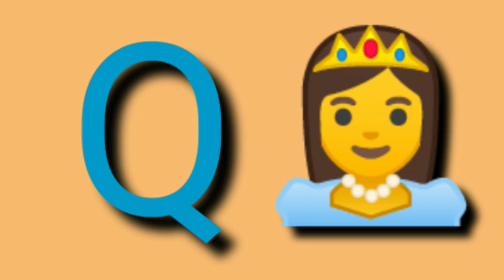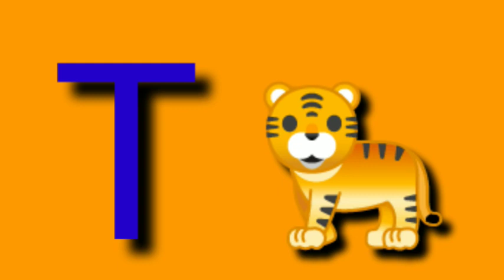A FOR APPLE 🍎 | अ से अनार | abcd | phonics song | a for apple b for ball c for cat | abc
A for apple, b for ball , C for cat | ABC phonics song | Alphabet A to Z alphabets for hindi , ABCD
for hindi , ABCD Rhymes

Learn the easy way order of the alphabet the abcd song .the alphabet song is a popular children song from mid  twenties century they are so easy learn to write numbers . So keep watching .in this video we will learn  how to write alphabet A to Z .

 This video is helpful for children to learn alphabet writing.

hindi,anar ke daane lal,a se gya
how to hindi alphabet geet
a,se anar ,aa,se aam,.